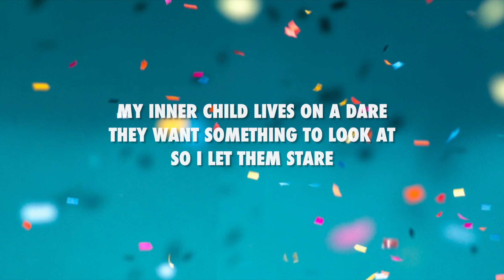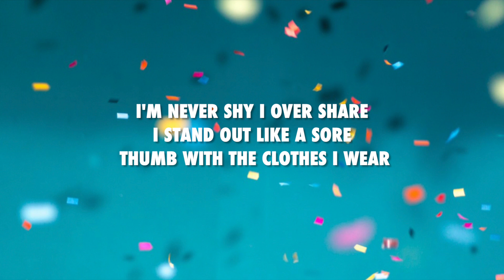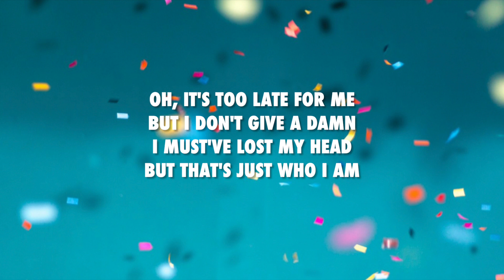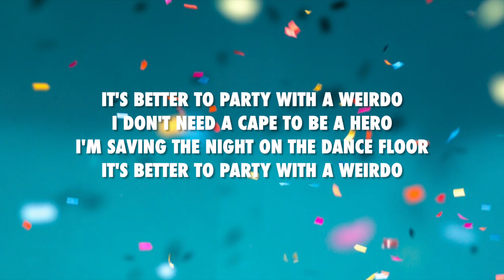Party With A Weirdo - Peet Montzingo (Lyrics)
Follow the artist on instagram: @TheElevatorBoys@PeetMontzingo @peetmontzingo
My novel